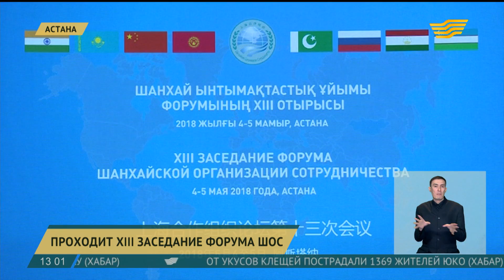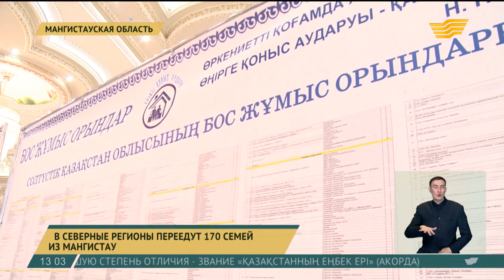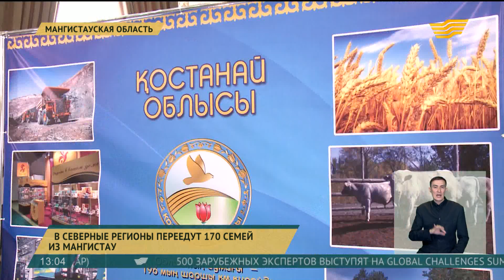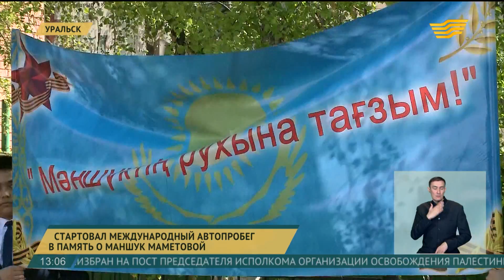Выпуск новостей 13:00 от 04.05.2018